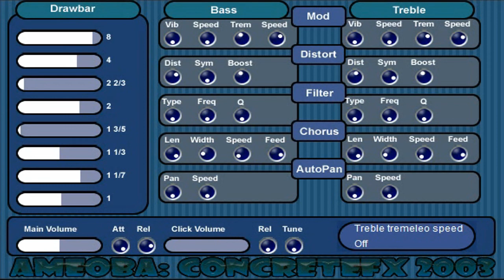Amoeba || Free VST Plugin || Drawbar Organ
Free Organ VST Plugin Amoeba

Amoeba is a 8 bar organ.

The left side is additive synth part, here you can create the basic sound using the 8 controls which represent the first to eighth fundamentals. The first four are the bass sound and the last four the treble sound. After the both the bass and the treble are passed throught seperate distortion , filter and finally a chorus / autopan which are used to create a Leslie effect.

Sliders - left button + move mouse, shift + left button - fine controls.
Dials - up increases and down decreases.
Vib Amount / Speed - vibrato speed and amount.
Tremelo Amount / Speed - tremelo speed and amount.
Distort  - saturation distortion.
Symmetry - rectification symmetry.
Boost - boosting applied to sound.
Type - type of filter either 12/24 low/high/band pass or band reject filter.
Freq - frequency of filter.
Q - resonance of filter.
Len/Width - length / width of chorus.
Speed - how quickly the chorus changes.
Feed - feedback of chorus.
Pan Amount  / Speed - amount and speed of autopan.
Volume - main volume.
Attack / release - attack / release of sound.
Click volume - a click is added to give a percussive sound , this is the volume.
Click release - releease time of click (i.e. length of click).
Click tone - tune of click.